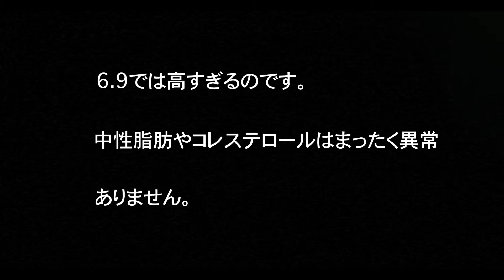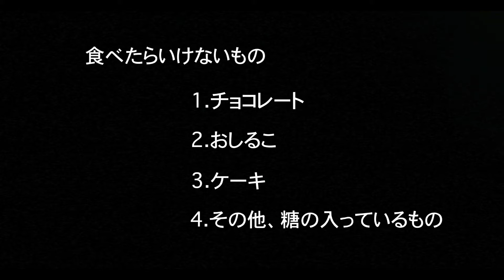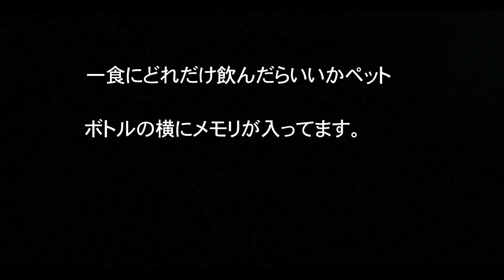【ibs過敏性大腸炎】悩むあなたへbyマール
【ibs過敏性大腸炎】私マールが長年苦しんだ持病を一ヶ月で克服した経緯を紹介し、少しでも解放される人に役立てればとこの動画をアップします。登録ありがとうございます。[ibs hypersensitive colitis] when I introduce the process which conquered the chronic disease from which maare suffered for a long time in one month, and it's used for a freed person even a little, this animation is raised. Thank you very much for your registration.